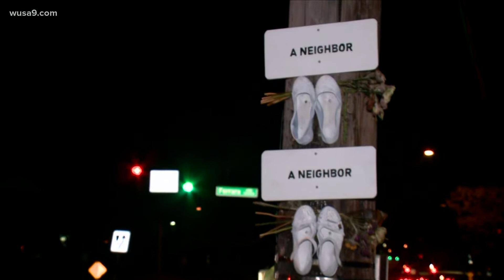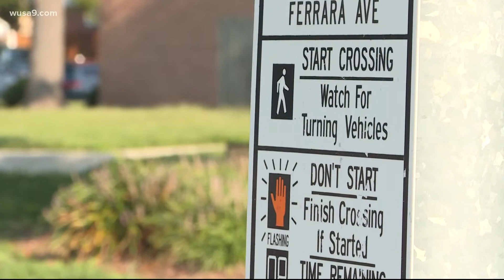Alexandria woman pushing for pedestrian safety after losing father in accident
Advocates say more needs to be done to protect pedestrians on streets in DC, Maryland and Virginia.